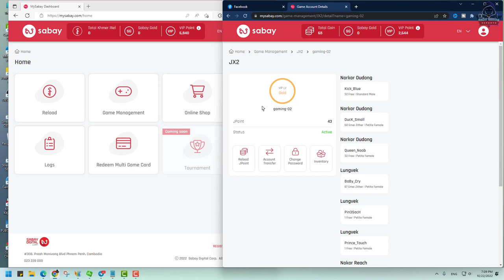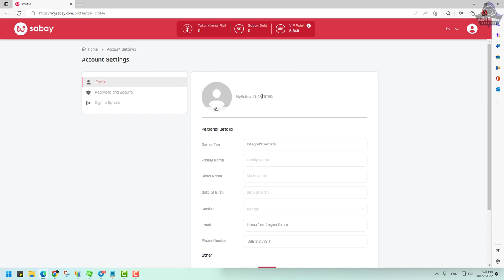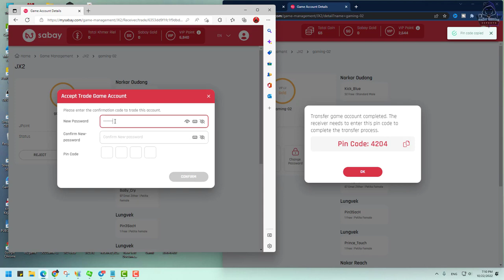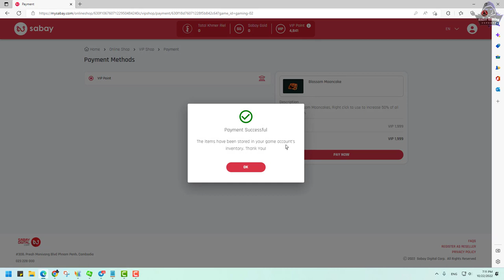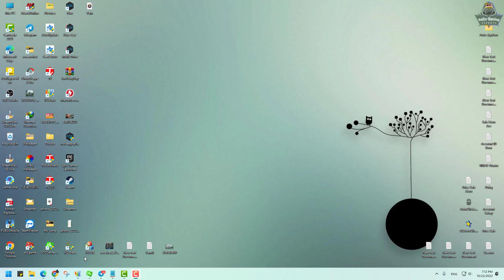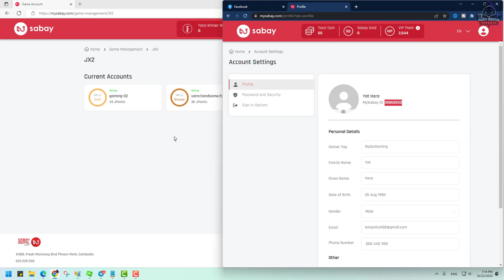JX2-របៀប ទិញ Moon Cake ពីរ Account មួយ ទៅ Account មួយទៀត